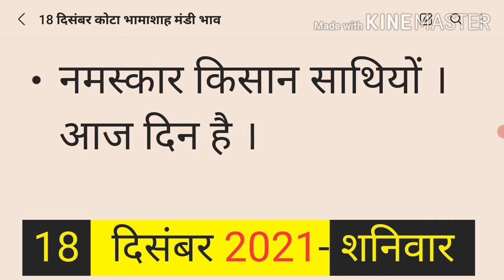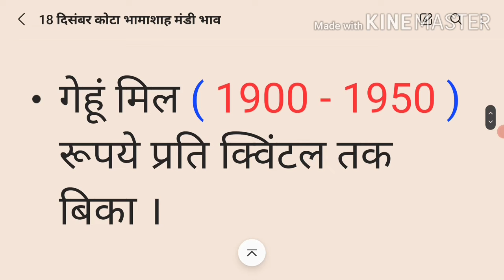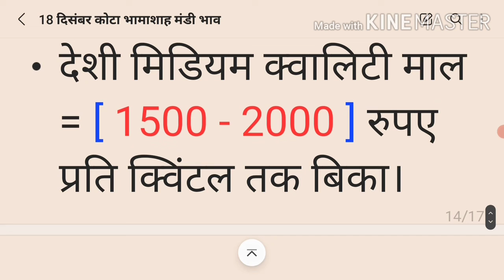कोटा मंडी भाव 18 दिसंबर 2021| Kota Mandi Bhav 18 December today